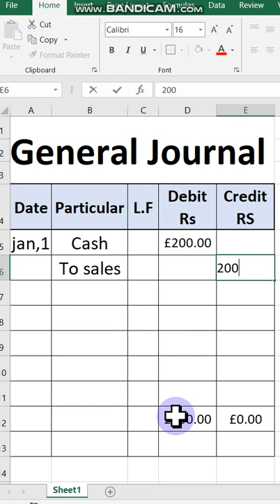how to create general journal in excel | how to create general ledger in excel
in this lecture I will teach you how to create general journal account ledger in excel

automate book keeping in excel